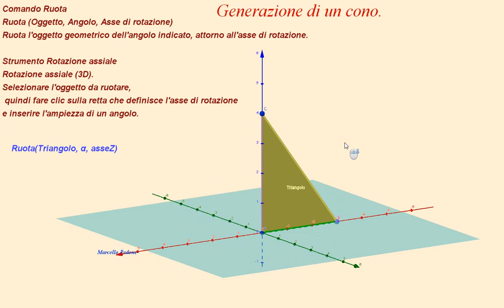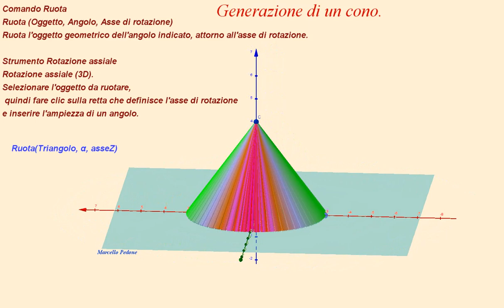Generazione di un cono a partire da un triangolo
Generazione di un cono a partire da un triangolo rettangolo.
 Realizzato con GeoGebra 3D